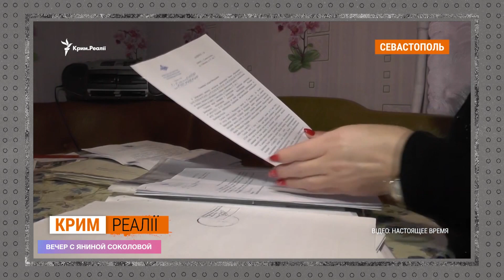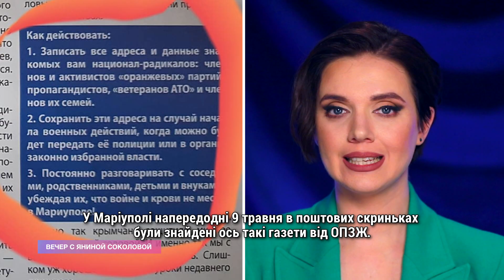ОПЗЖ поздравляет фашистов / Доступное жилье в Крыму / Кива - проффесор 2.0 |Вечер с Яниной Соколовой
Вата должна гореть ярко 🔥 Борьба с российской пропагандой - это наше с вами общее дело❤️ А если вам нравится то, что мы делаем, поддержите наш проект и подлейте керосину под ватные хвосты. Для этого просто станьте 👑Патроном проектов Янины:

Наш YouTube-канал защищён от ботов. А ваш?